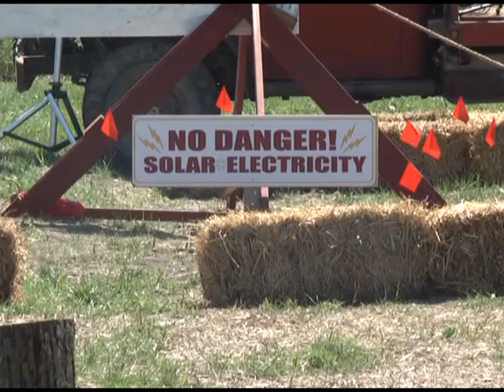Heartland business becomes first entirely solar-powered company in Iowa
A 3,500 square foot solar panel provides 104% of the energy needed for the Sky Factory of Fairfield, Iowa.